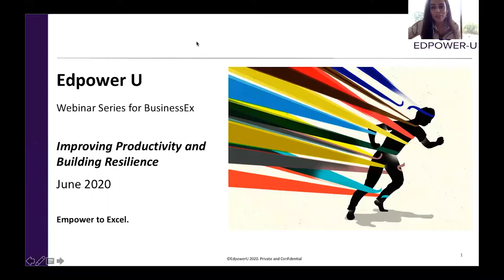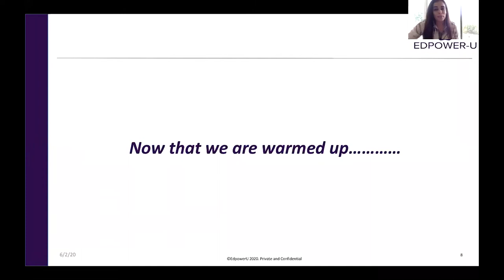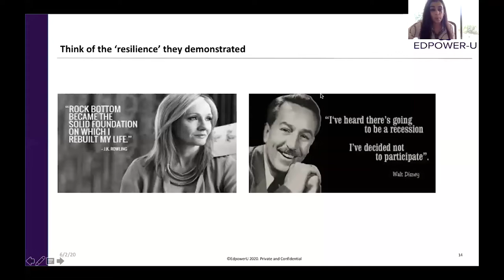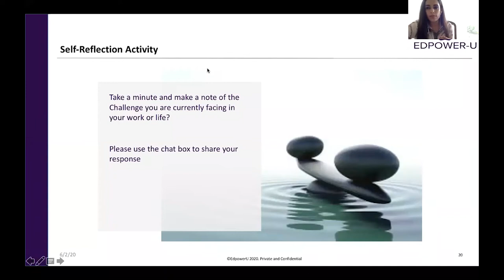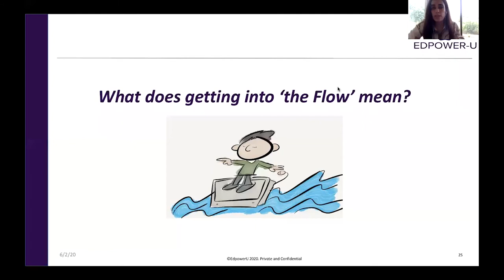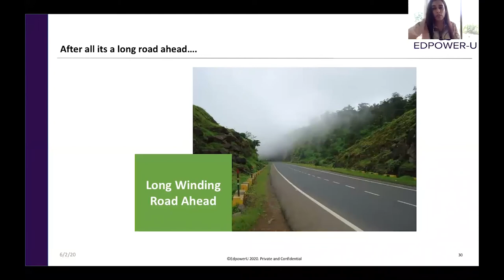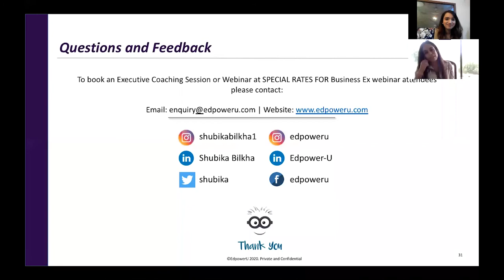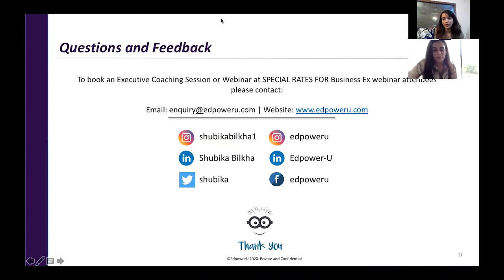Improving Productivity & Building Resilience | BEx Ask The Mentor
Key Points of Discussion:

·         What is Career Resiliency?

·         What makes it relevant at this time?

·         What does being resilient mean?

·         Steps that you can take to build career resiliency